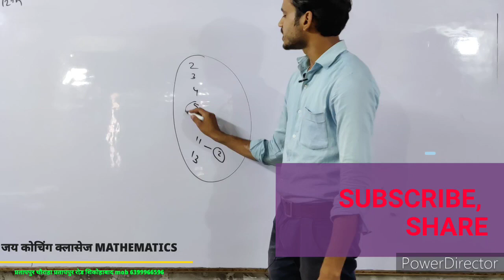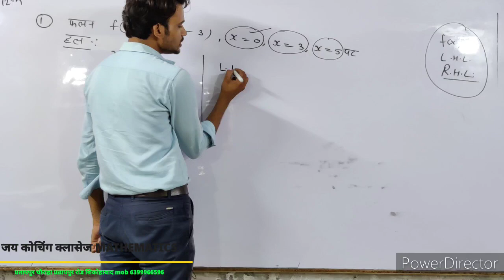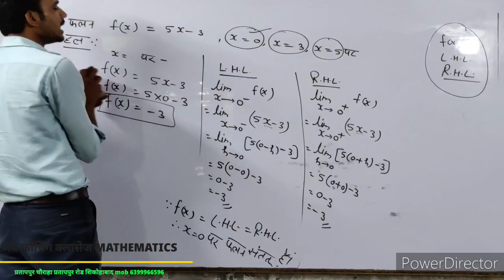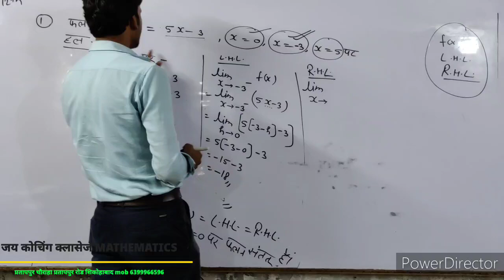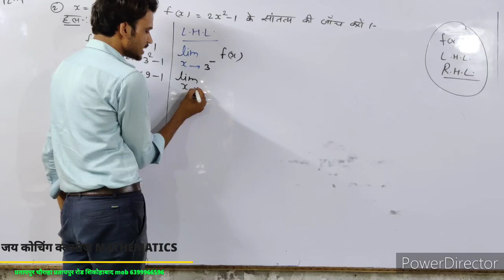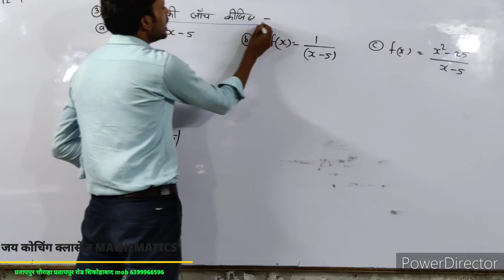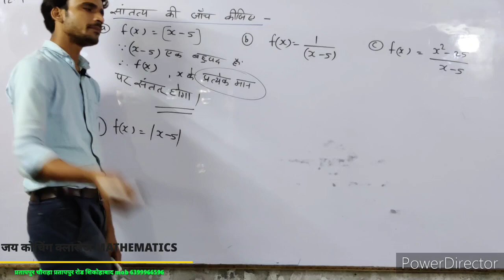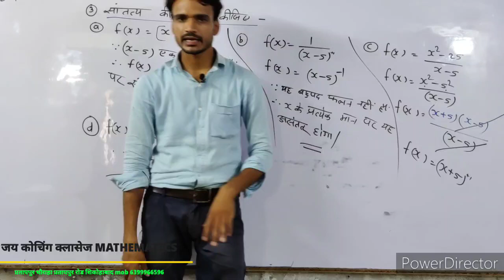CLASS-12TH MATH chapter-5 lecture -1 ex-5(A) by sandeep Yadav